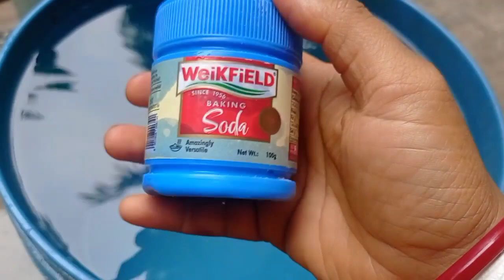ঝিঙে দিয়ে চুল সবদিনের জন্য কালো করুন,একটু করে স্নানের জলে মেশান ঘামাচি হবে না,কোন ছাতা,কোন জামা পরবে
ঝিঙে দিয়ে চুল সবদিনের জন্য কালো করুন,একটু করে স্নানের জলে মেশান ঘামাচি হবে না,কোন ছাতা,কোন জামা পরবে।Jakhan Takhan Jemon temon vlog।গরমে কেমন ছাতা বেবহার করবেন।ঝিঙে দিয়ে চুল কালো।কোন জামা পরবেন।গরমে কি রঙের জামা পরবেন।